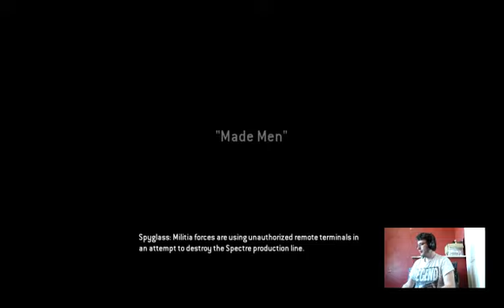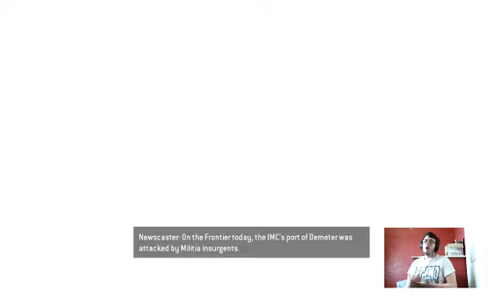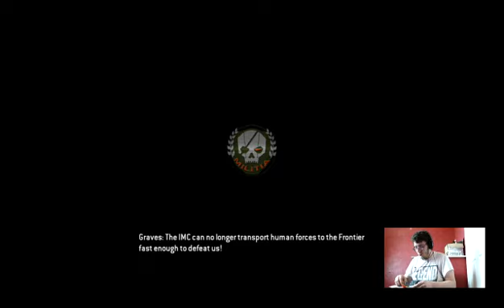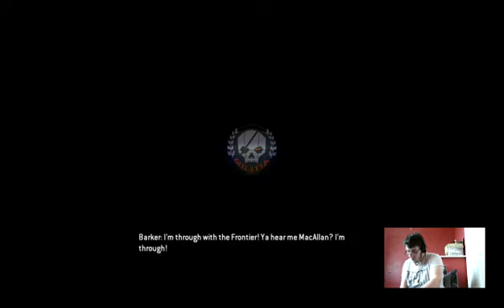drunk welshmadxcool play titanfall aka tittyfall - 1 / 2